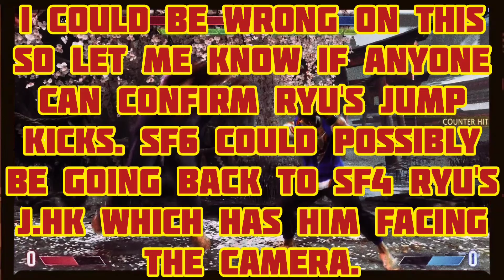JUMP HEAVY KICK CROSSUP?|DID RYU'S MEDIUM AND HEAVY KICK TRADE PLACES?!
In a recent breakdown video I noticed that it looked like Ryu's jump Heavy kick looked like it is now a cross up. That may or may not be the case and possibly it looks like the animations may have traded places from previous installments of SF. Either way I think this was noteworthy enough to dissect whether Ryu really does have 3 crossups or if the moves have just switched places.